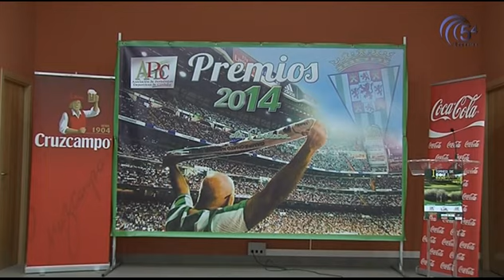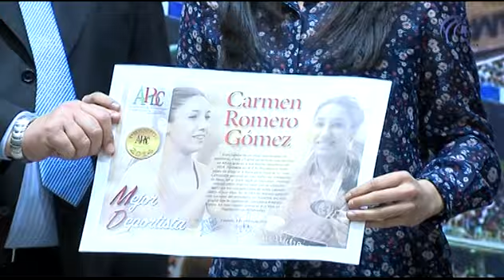DEPORTES 11 FEBRERO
Un repaso a las noticias más destacadas del deporte pozoalbense con Javier Moreno.